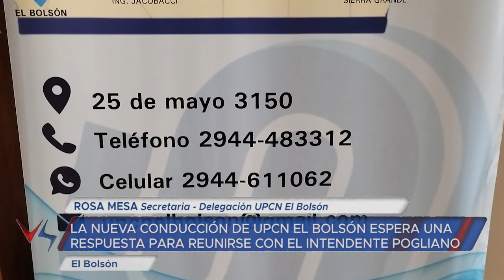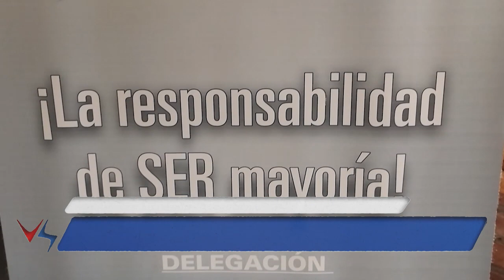27 10 23 P2 ROSA MESA Secretaria Delegación UPCN El Bolsón Acuerdo paritario municipales 2023